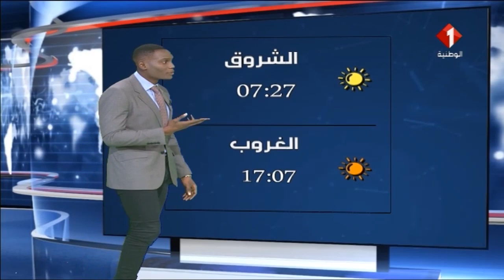النشرة الجوية ليوم 20 / 12 / 2019